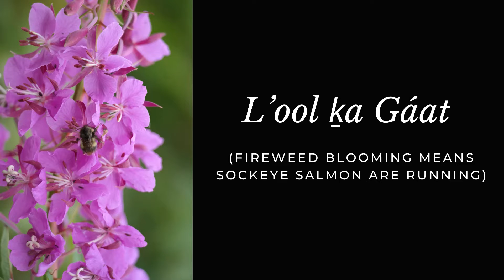Tlingit Octopus Bags By Shgendootan George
Shgendootan tells us the story behind her Tlingit Octopus Bags: L’ool ḵa Gáat (Fireweed Blooming means Sockeye Salmon are Running).